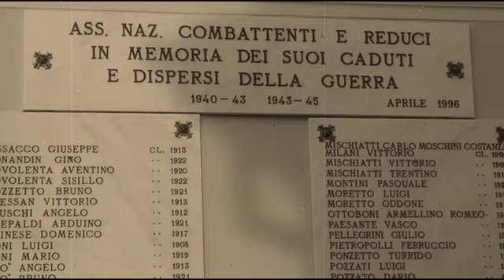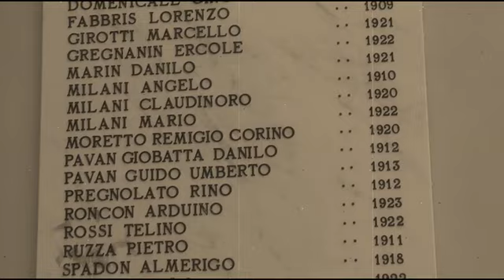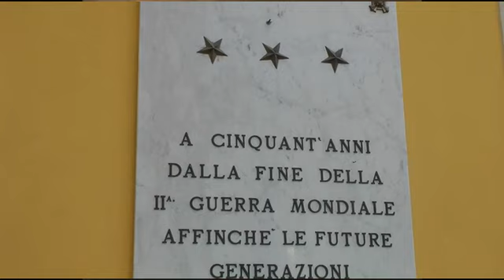25 Aprile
25 aprile